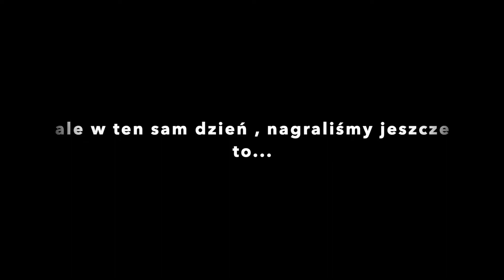DriftWeek5 na Pocono Raceway!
2 dni na Pocono to była walka z autem i niesamowitym zimnem.
Anomalia pogodowa i opady śniegu zaskoczyły wszystkich ale tez i urozmaiciły DriftWeek.
Jazda po mokrym jest zawsze fajna odskocznia i wszyscy świetnie się bawili!
Finalnie, przy wizji 3 dni wolnych i braku chęci na jazdę mustangiem po ulicy, zapakowaliśmy go do naczepy Jimmego i udaliśmy się w kierunku Nowego Yorku.
Przed nami Summit Point oraz Thomson Motorspeedway wiec czekajcie na więcej z DriftWeek5!